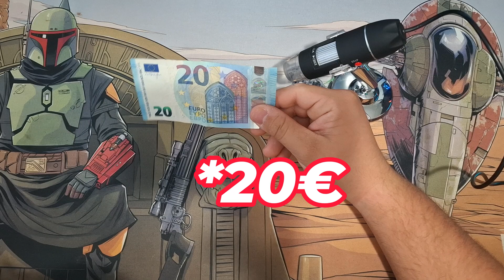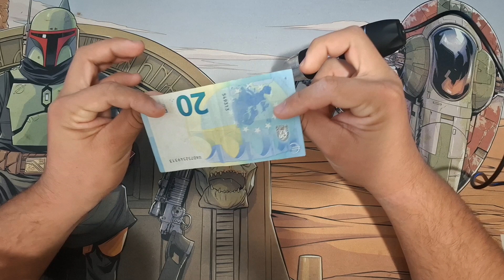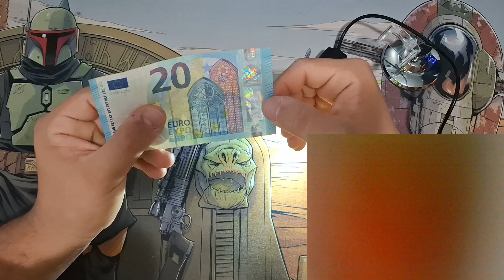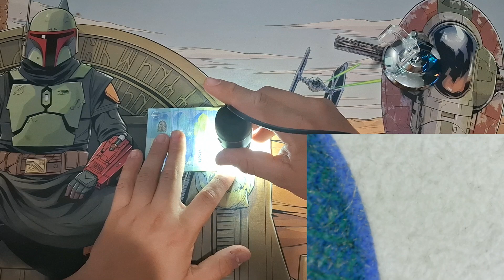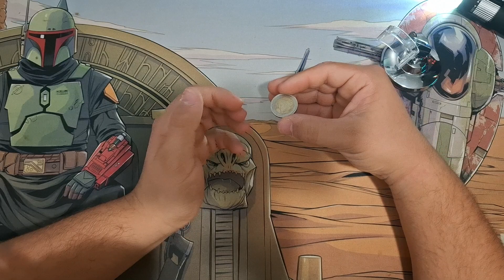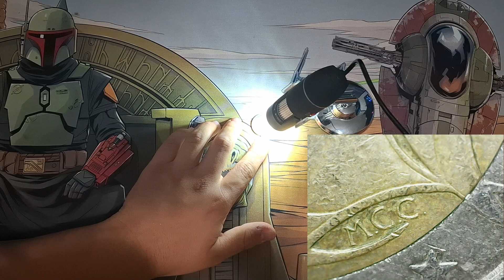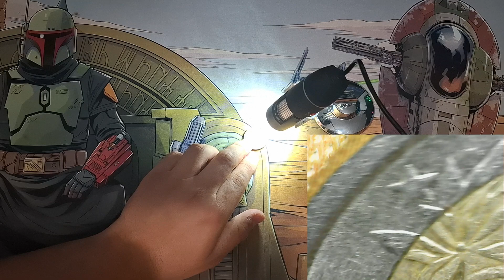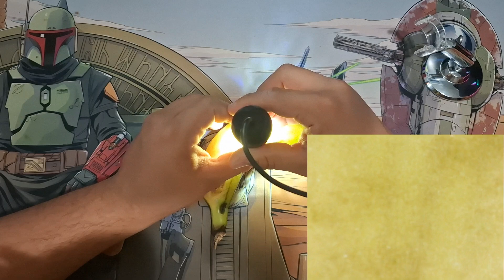Observando objetos con un MICROSCOPIO!!! [Danielo12_e]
¿Qué objeto quieres ver bajo el microscopio? ¡No dudes en poner tu sugerencia!